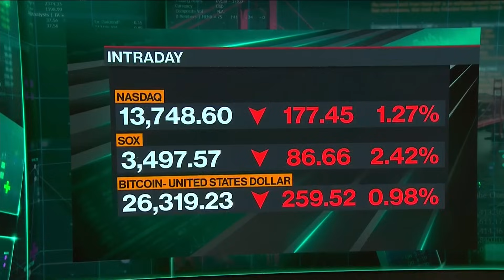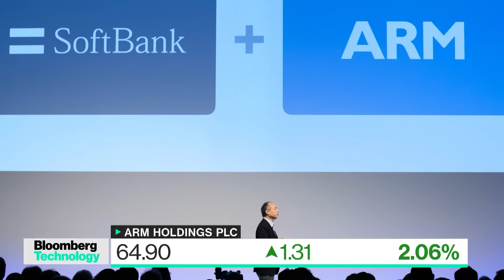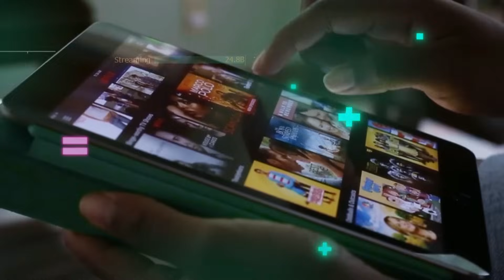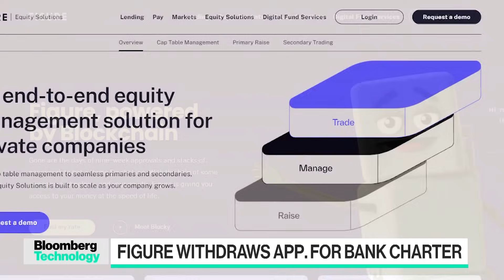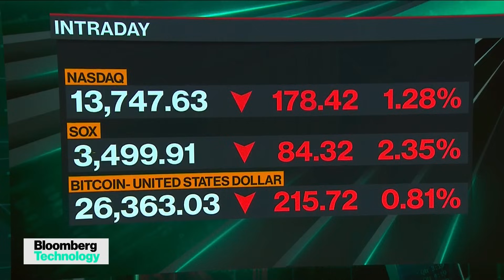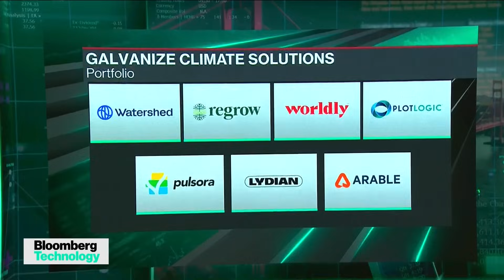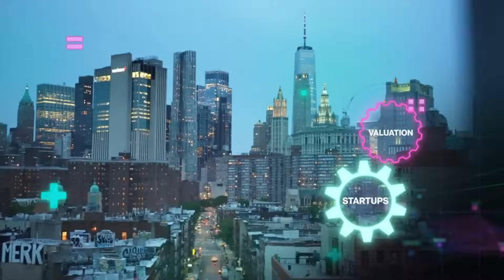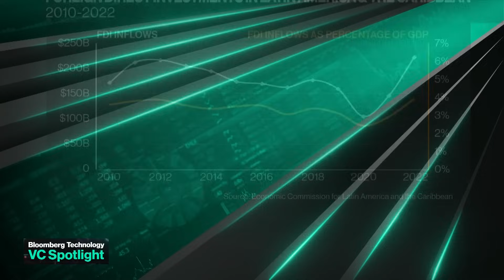Auto Workers Strike | Bloomberg Technology 09/15/2023